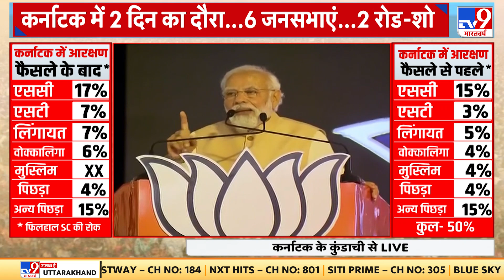Mukhtar Ansari के भाई Afzal Ansari को 4 साल की सजा, 1 लाख का लगा जुर्माना | BSP | UP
Afzal Ansari: गाजीपुर: बीएसपी सांसद अफजाल अंसारी दोषी करार दिए गए हैं. अफजाल अंसारी को 4 साल की सजा सुनाई गई है. साथ ही 1 लाख का जुर्माना भी लगाया गया है. पुलिस ने अफजाल अंसारी को हिरासत में ले लिया है. गैंगस्टर एक्ट मामले में कोर्ट ने उन्हें दोषी करार दिया है. गाजीपुर की एमपी/एमएलए कोर्ट ने उन्हें सजा सुनाई है.